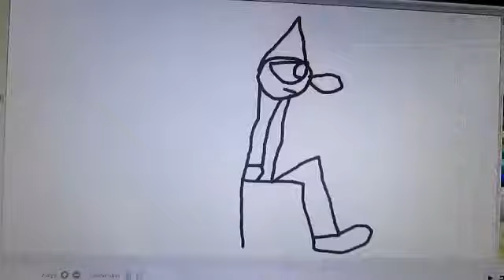kill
cartoon 7